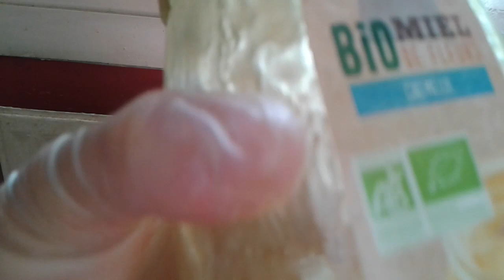BOISSON NATURELLE POUR FAIRE LE PLEIN DES VITAMINES ET POUR MAIGRIR (JUS DETOX)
- Bonjour à tous! j'espère que vous allez bien, dans cette vidéo  je vais vous montrer comment préparer, jus Detox  pour maigrir et pour renforcer le système immunitaire et aussi faire le plein des vitamines et des minéraux.
ce jus contient des ingrédients naturels et efficaces pour purifier et pour éliminer les toxines de votre corps.
Vous allez adorer ce jus,car  est tellement délicieux.très facile! très rapide ,prêt en quelques minutes. voici les ingrédient
-1pomme
-1poire
-1citron
-1concombre
-gingembre
-30g de raisins
-menthe
-le miel